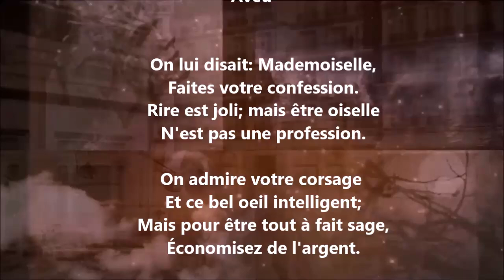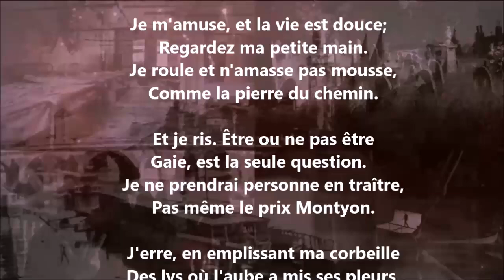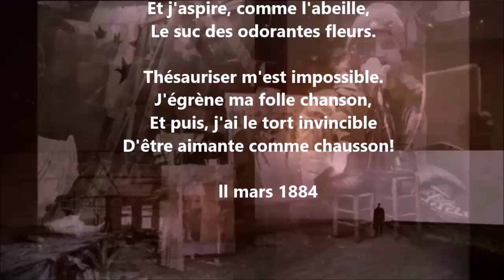Aveu - Théodore de Banville lu par Yvon Jean